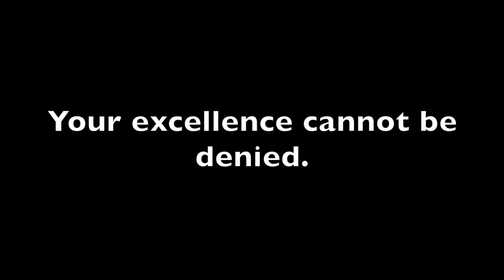Victory Lap by LaShyra "Lash" Nolen (Let Me Blow Ya Mind-Eve)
A young student doctor on a mission to inspire. Whatever is in your heart, whatever dream you have...make it happen!

Also, please check out my blog post about the intersection of health outcomes and social inequality: